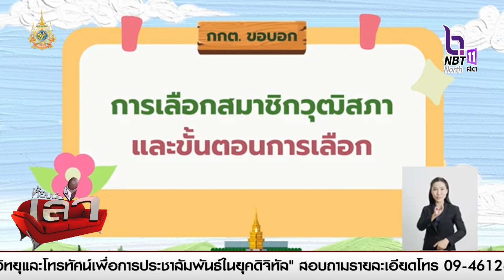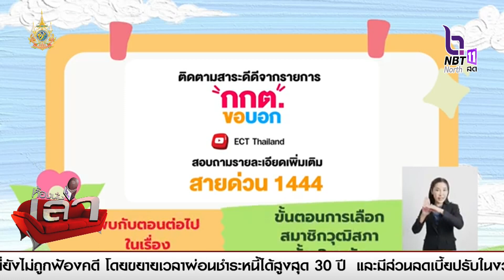เกาะติดการเลือก สว.2567..สกู๊ป.........การเลือก สว.